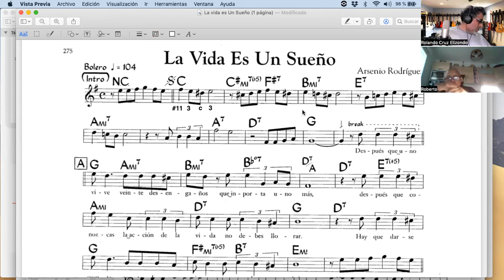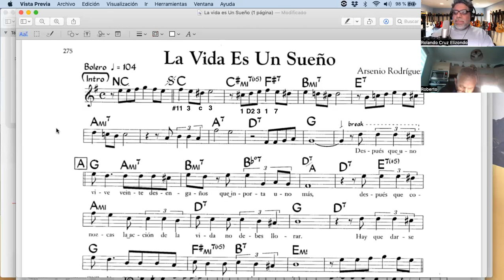12 - Febrero 2023